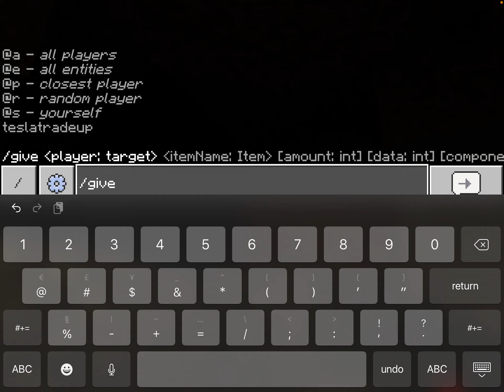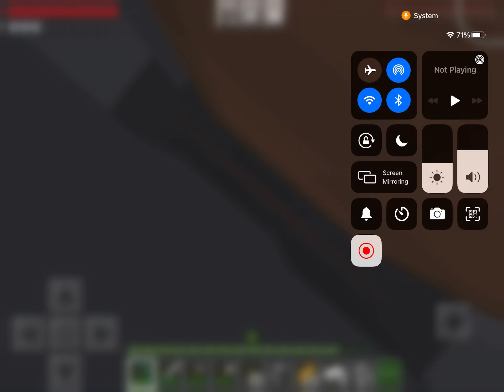The new survival - episode 1 - 50 sub special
In this video I start a new survival!